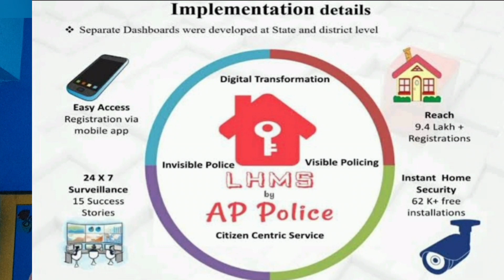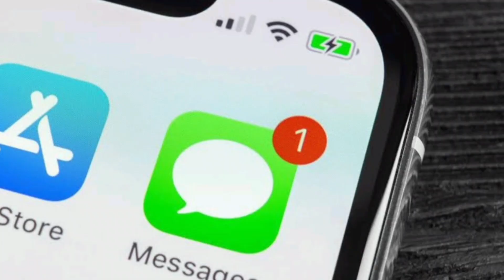AP | Police | LHMC | మీలో ఎంతమందికి తెలుసు | మీరు ఊరు వెళ్తున్నారా ఇంటి భద్రత పోలీసులకు అప్పచెప్పండి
LHMC || మీలో ఎంతమందికి తెలుసు. మీరు ఊరు వెళ్తున్నారా మీ ఇంటి భద్రత ఎవరికి పోలీసులకు అప్పచెప్పండి ఏ దొంగ మీ ఇంటిని ఏమి చేయలేడుlhmc